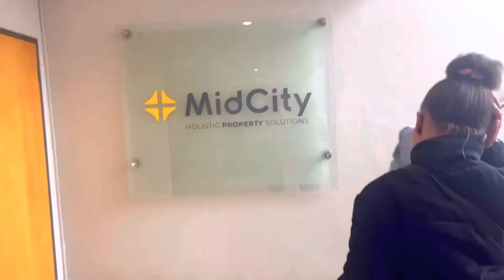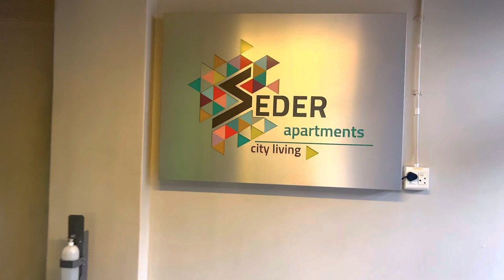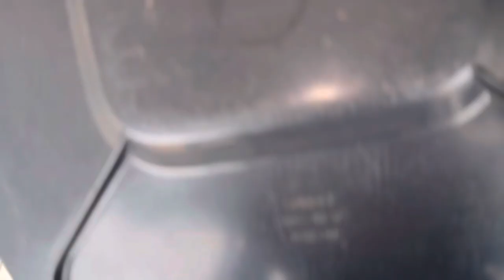A visual image of Zaddy’s life|| move in with me❤️🥰